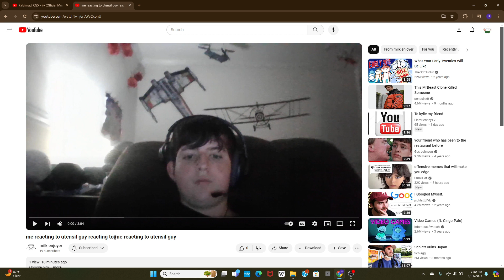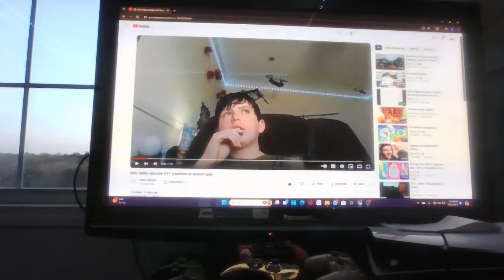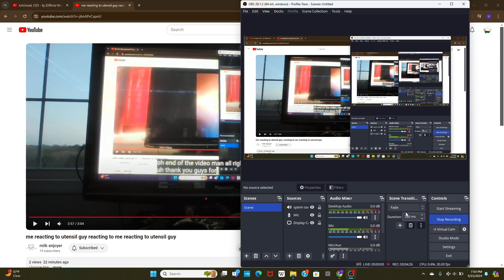Me reacting to milk enjoyer reacting to me reacting to milk enjoyer reacting to me